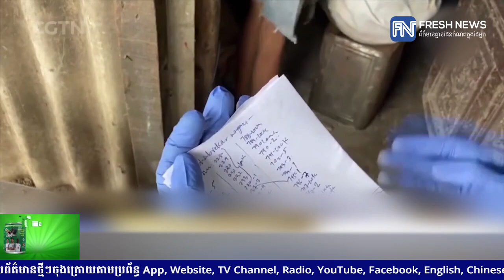ឥណ្ឌា៖ អ្នកជំងឺកូវីដ-១៩ ដែលកំពុងសម្រាកព្យាបាល មានជាង៣៥ម៉ឺននាក់, ជាចំនួនទាបបំផុតមិនធ្លាប់មាន ៥ខែមកនេះ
* រាយការណ៍ព័ត៌មានដោយកញ្ញា  ថាន រស្មី, ទូរទស្សន៍ព័ត៌មាន Fresh News